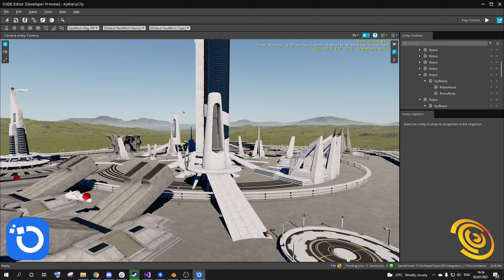Kythera AI for O3DE Kythera City Demo Video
Kythera AI for O3DE. Kythera City is a demo level built using the Open 3D Engine using the Kythera AI toolset including:

- 2D Navmesh generation & Pathfinding
- 3D Octree generation &  Pathfinding
- 3D Splines & Orientation
- Kythera AI's Behavior Trees and Debug Draw

Premium Assets supplied by Kitbash 3D